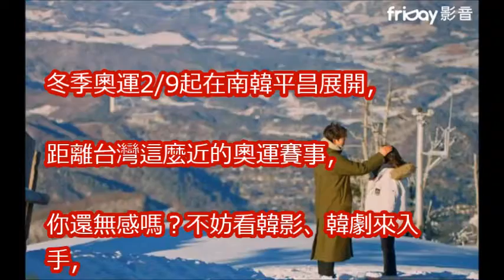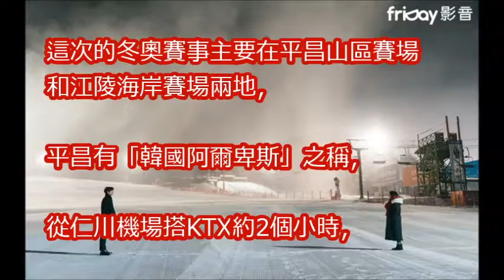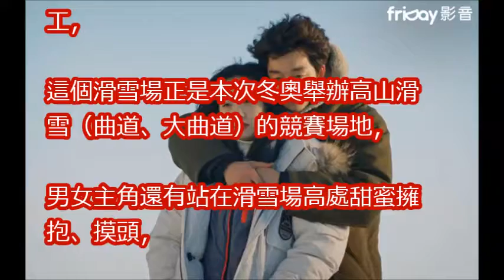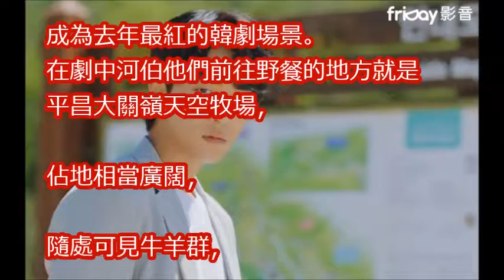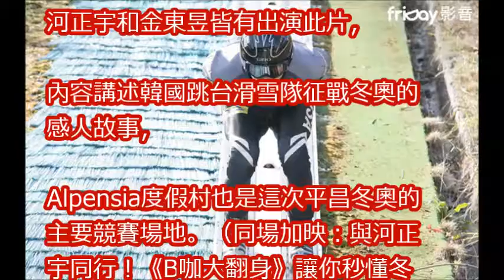到平昌冬奧尋找孔劉身影 《鬼怪》打卡熱點都在這！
大叔時代再度來臨！1月份最受歡迎電影演員孔劉穩佔一位！《與神同行》多位演員全上榜！

三分鐘·孔劉·3minutes·Gong Yoo·雜誌·時尚芭莎2018年2月·magazine Harper's Bazaar February2018공유孔侑コン•ユ

孔劉通吃「食衣住行」廣告商　關於「吻技」自謙還不錯啦│記者林芳穎│【娛樂星世界】20180218│三立新聞台

[高清]挑眉的孔劉·49秒GongYoo·新廣告·B tv x NUGU Commercial촬영 현장 스케치January2018·sk브로드밴드sk broadband공유孔侑コン•ユ